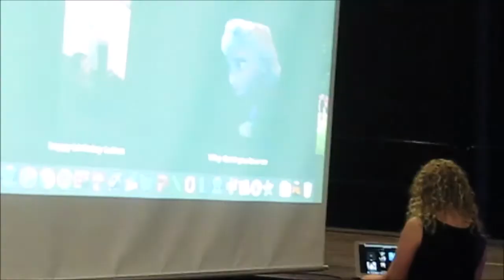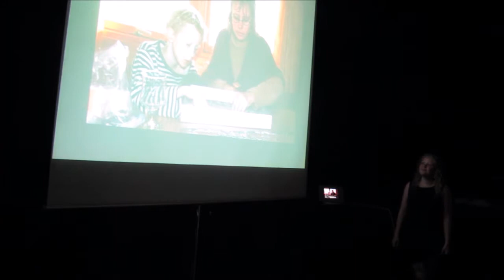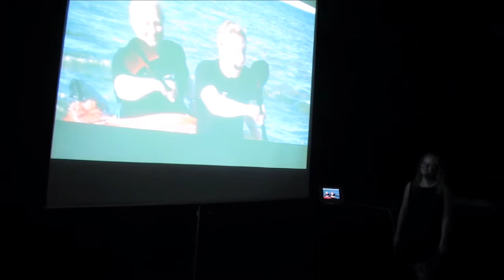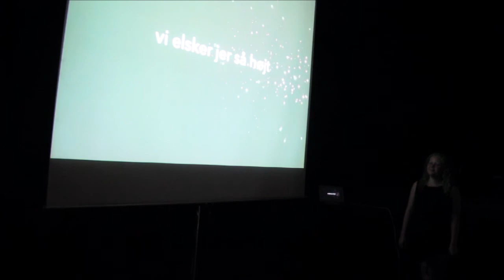Julies tale til forældrene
Til Renés og Karis sølvbryllup